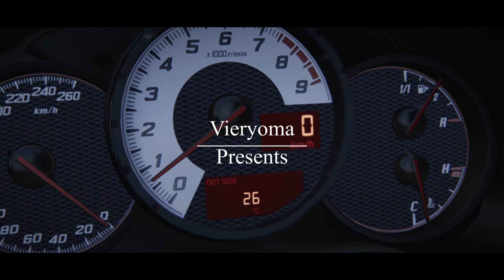Time to use that move... | Racing Cinematic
I was racing in a friend's server when I saw somebody wall riding like crazy, so it gave me the idea to do this! This wallride took so many retries, but it was so worth it.

(Search in featured mods)